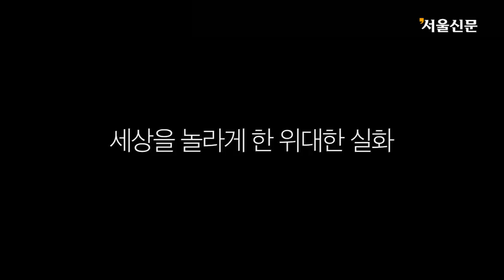조셉 고든 레빗 주연 영화 '하늘을 걷는 남자' 메인 예고편(The Walk Official Trailer, Joseph Gordon Levitt)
영상제공: UPI코리아